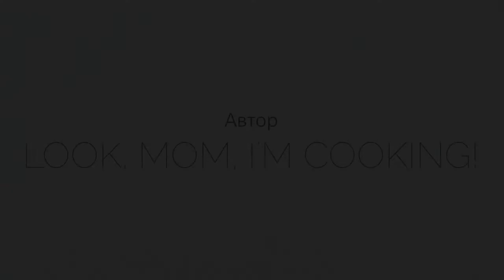Гороховый Суп с Копчёной Курочкой🍲🍗Pea Soup with Smoked Chicken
Сегодня у нас на обед вкусный уютный супчик с сухариками
Ингредиенты:
-Горох колотый 250 г
-Куриный окорочок 1 шт
-1 большая морковь
-1 луковица
-8 маленьких картофелин
-петрушка свежая
-соль, перец черный молотый по вкусу